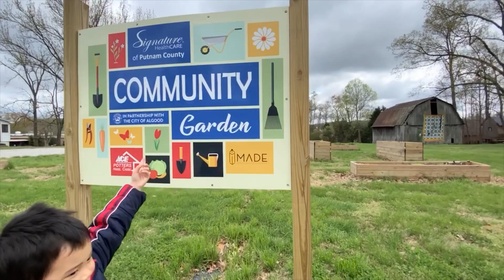Lúc này đang covid nên ko có ai ngoài đuờng